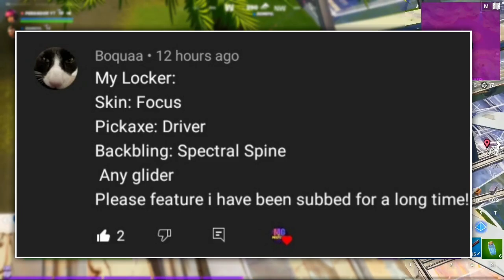Fortnite: 24 July 2021 ITEM SHOP PREDICTION [Fortnite Item shop prediction July 24th]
24th July - Fortnite Item Shop Prediction

This is my prediction video for the 24th July 2021

 APPS I USE:
-Pixellab FREE
-YouTube Studio FREE
-YouTube FREE

🥳 I really appreciate all the positivity I have received.

*IGNORE TAGS*